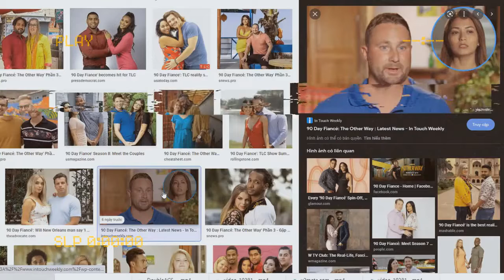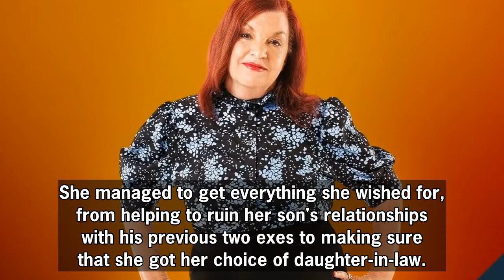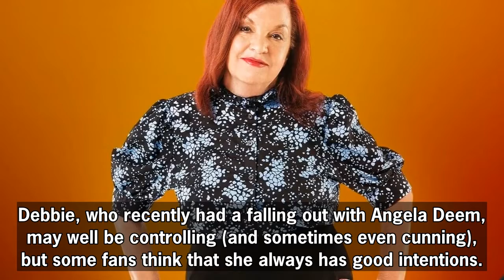90 Day Fiancé: How Debbie Johnson Became A Reality Superstar